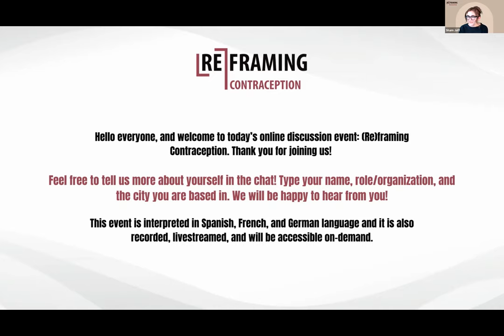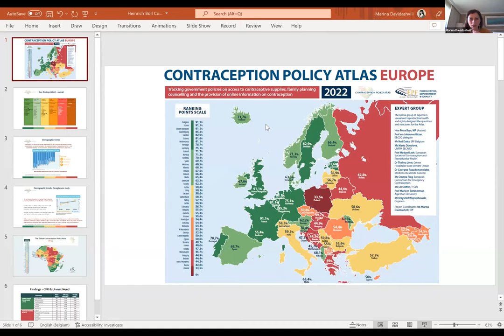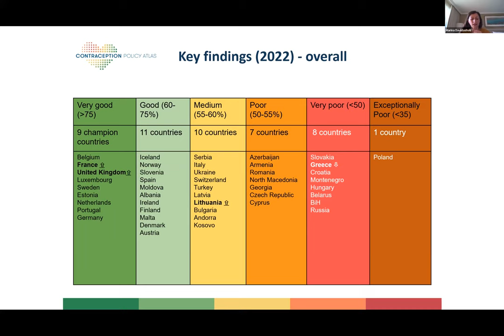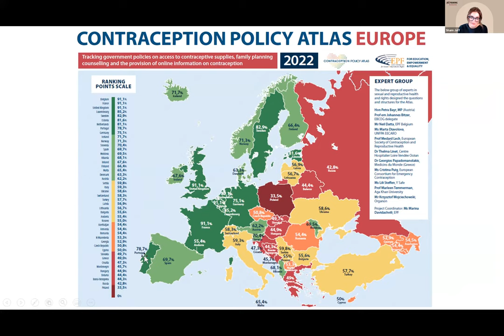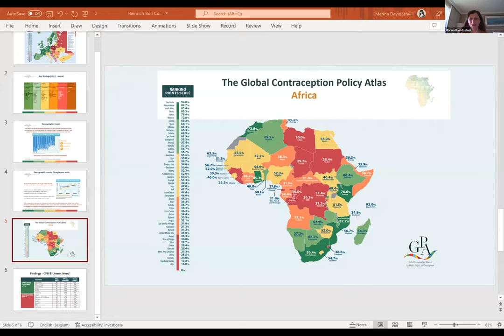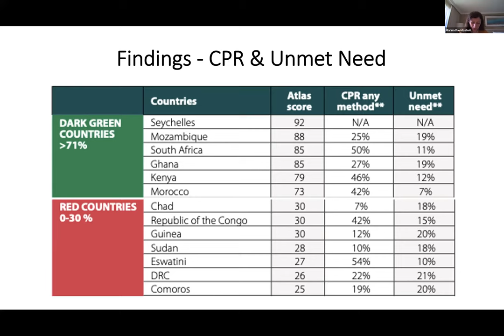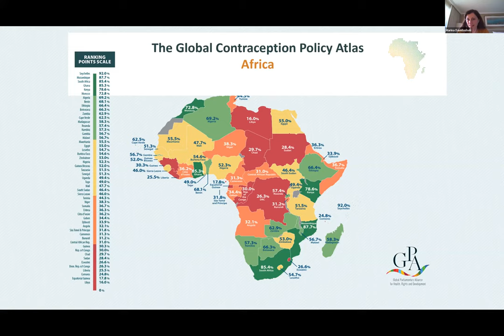Reframing Contraception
part of online discussion series (Re)framing Reproduction

Self-determined family planning is a fundamental human right. It includes freedom of choice as well as access to and information about contraception. And yet contraceptives are not accessible to all since they are often expensive or stigmatised. Giving individuals who are capable of getting pregnant the right to choose has been a feminist success – but the failure of governments and pharmaceutical companies to support the development of modern methods of contraception or male contraception is striking. And the method used is not always applied voluntarily – sterilisation and hormonal contraception without informed consent are practices that are still in use in various parts of the world.

In the second episode of our online discussion series on (Re)framing Reproduction we will shed light on the (post)colonial and patriarchal practices that continue to impede informed contraceptive choice today.

Speakers:
- Marina Davidashvili, European Parliamentary Forum for Sexual & Reproductive Rights, Belgium
- Jana Pfenning, Better Birth Control, Germany
- Heather Vahdat, Male Contraception Initiative, USA

Moderator: Sham Jaff, a journalist and political scientist in Berlin. She writes the weekly newsletter 'what happened last week' on underreported news from Asia, Africa, and Latin America. Jaff is also the host of several podcasts such as '190220 – Ein Jahr nach Hanau', a Spotify Original podcast that was awarded the Grimme Online Award in 2021.